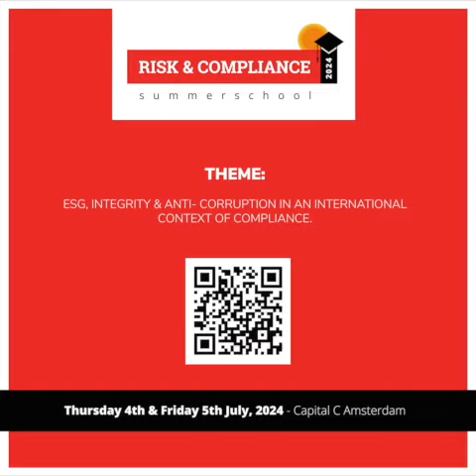Interview with Vannessa W. Ramotaur - ZBG Group B.V. Compliance Manager